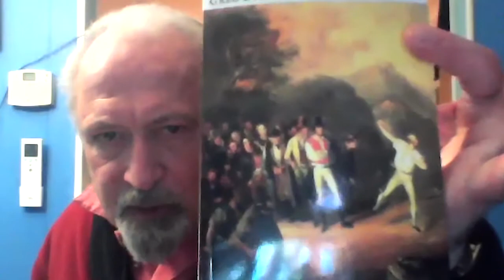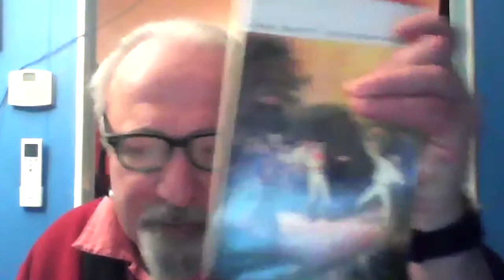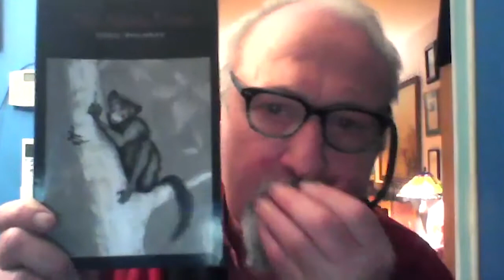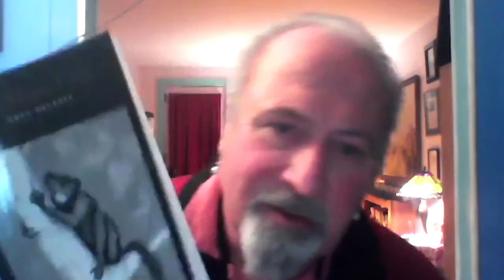Greg Delanty: Poetry Reading with John Murray, Sarah Blair, and Fiddleheads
Cork-born Greg Delanty is a celebrated poet on both sides of the Atlantic and a recipient of many awards, including the Guggenheim award for poetry. He has appeared in various significant US anthologies and is the author of numerous collections of poetry, the newest of which, “No More Time,” will be presented here along with some translated works. Greg will be accompanied musically by John Murray and by Young Tradition Vermont’s Fiddleheads, marking the finale of their 2021 residency with Sarah Blair.